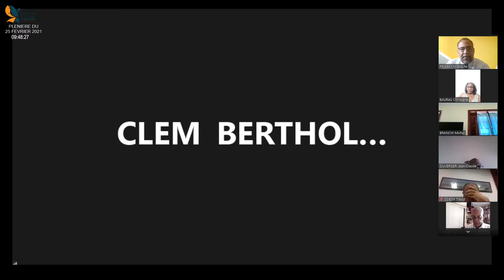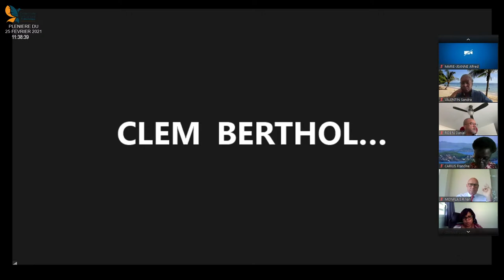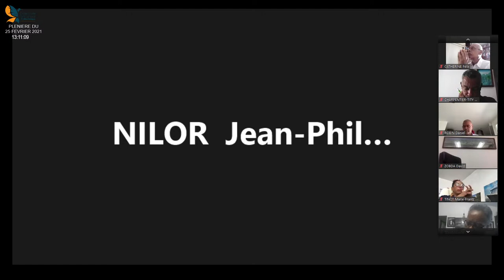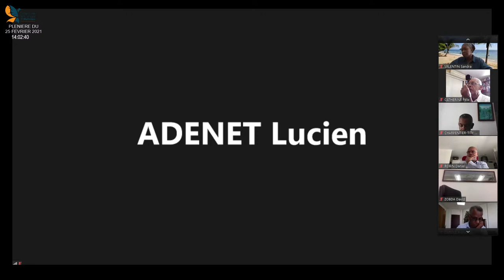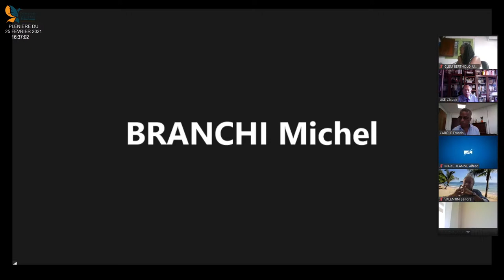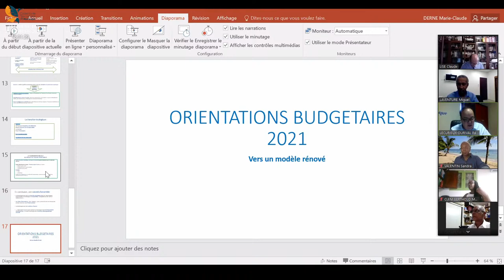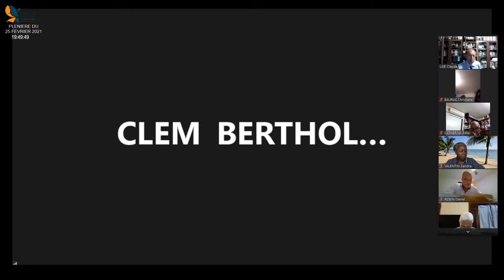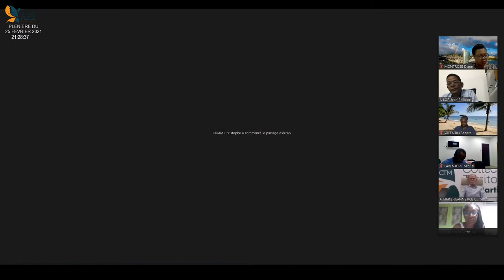Séance Plénière du 25 février 2021